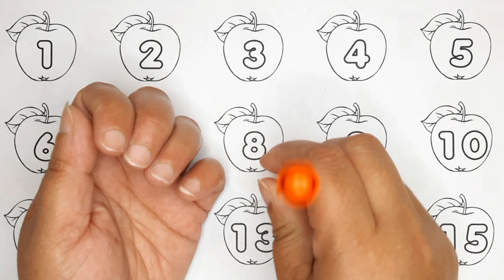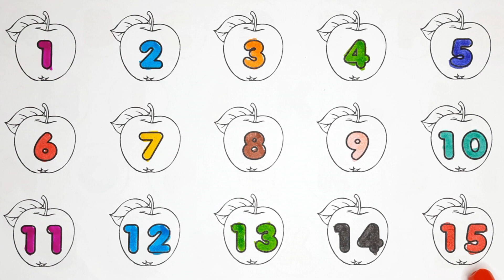Learn to Write Counting Numbers 1-20 | english mein counting | 200 tak ginti | Ginti 1 Se 20 Tak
Learn How to Write Counting Numbers 1-20 | english mein counting | 200 tak ginti | Ginti 1 Se 20 Tak | 1 से 20 तक गिनती | ginti 1 se 20 tak english mein by Tittu Study Class

This educational video helps our kids, toddlers, kindergarten, preschoolers, and children to know the counting numbers 1 to 20 writing, drawing, painting, and coloring for kids & toddlers which are simple and basic number systems like One Two Three Four Five Six Seven Eight Nine Ten Eleven Twelve Thirteen Fourteen Fifteen Sixteen Seventeen Eighteen Nineteen Twenty etc. (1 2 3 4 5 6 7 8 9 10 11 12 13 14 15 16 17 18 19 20).

learn to write counting numbers 1-20
learning to write numbers for preschoolers 1-20
writing numbers for toddlers 1-20
ginti 1 se 20 tak english mein
ginti 1 se 20 tak hindi
ginti ek se bees tak
1 se 20 tak video
1 to 20 numbers
1 to 20 numbers song
1 se 20 tak
ginti 1 se 20 tak
1 se lekar 20 tak ginti